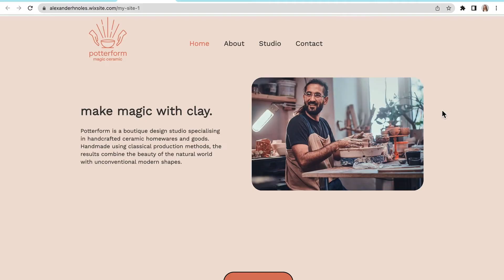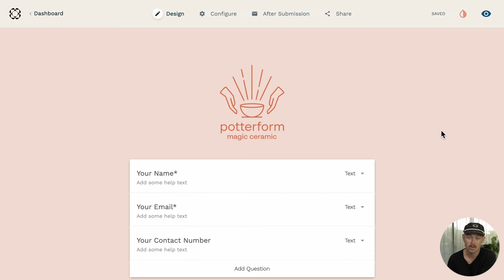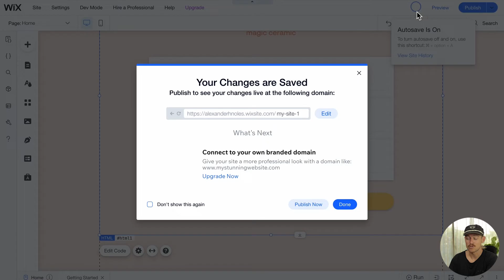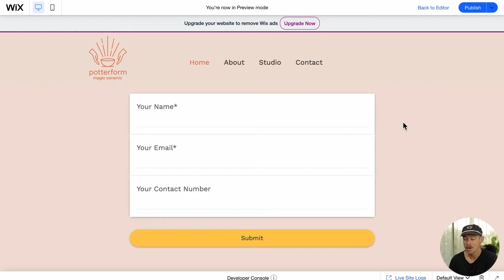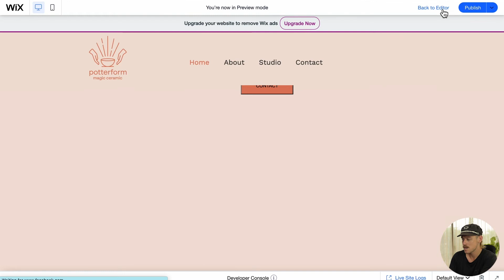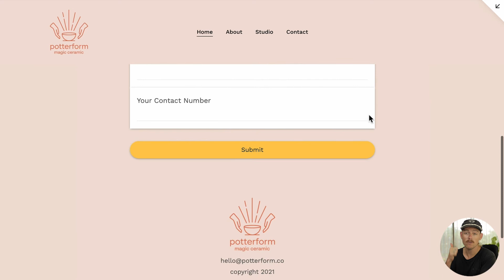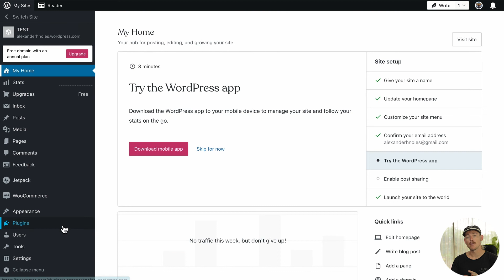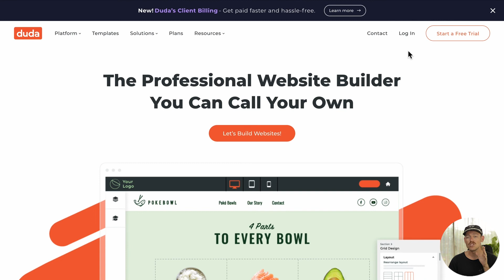How to Embed a Form into Your Website [Updated for 2022]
Want to embed your forms and surveys online? In this Paperform tutorial, we show how you can easily embed your forms on your website no matter which website builder you use—from Wix and WordPress to Squarespace and Webflow—with absolutely no code required.

Sign up for Paperform, free for 14 days with no credit card required
🔗 Links and additional resources

🖥 How to embed an online form with Paperform

When you use a Paperform form's direct link, such as example.paperform.co, the entire page is the form and only the form.

However, there are times when you might want the form to appear somewhere else, such as on your own website as a standalone page, in line with other content, or as a popup within the same page.

In these cases, you can embed your form. Here's how:

1. From the form editor, go to Share → Embed.

2. Choose from the available methods: Inline, Fullscreen, and Pop-up.

3. Copy the provided code (HTML, JavaScript) for the option you want to use.

4. Go to the editor or HTML source where you want the form to appear and paste the code.

5. Save and refresh the page to see your embedded form.

🖥 Overview of the different embedding methods

→ Inline
A form embedded inline can be used within an existing page on your website, resting above, below, or between other content. This method lets you insert a form on your page as if you were inserting another paragraph and is the most common option.

→ Fullscreen
If you want your form to look like it does on Paperform where it takes up the entire screen but want to display it on your own website instead of directing respondents to a Paperform URL, the full-screen method is perfect.

→ Pop-up
A form doesn't always have to be visible on a page such as with the inline or full screen methods. A common approach is to have a form "pop up" on the page when an element, such as a button, is clicked.

You can use any element to respond to the popup so long as you include data-paperform-id="form-id"and data-popup-button="1"in the element's attributes.

📖 Chapters
0:00 Introduction
0:27 Embedding a form
0:55 Embedding on Wix
1:35 Method 1: Inline embed
2:45 Method 2: Fullscreen embed
3:21 Method 3: Popup embed
5:00 Embedding on Squarespace
5:50 Embedding on Webflow
6:30 WordPress and Duda
7:00 Summary